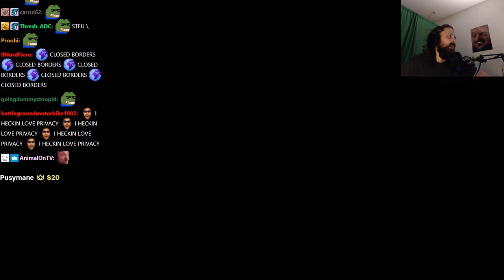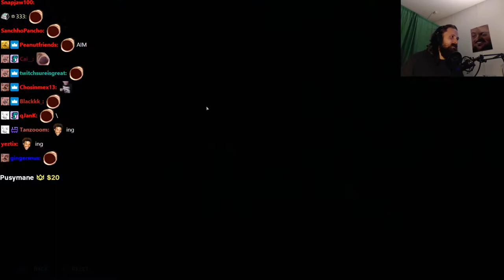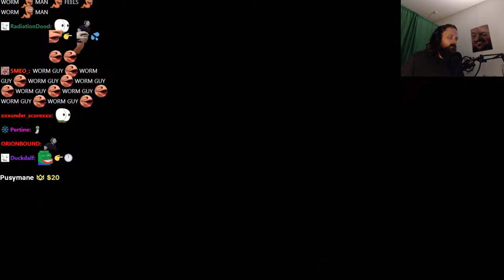Forsen plays World War Z: Aftermath (with Chat)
Stream Duration: 6:19:05

Game Description:  World War Z: Aftermath is the ultimate co-op zombie shooter and the next evolution of the original hit World War Z that has now captivated over 15 million players. Fight off hordes of ravenous zombies in intense story episodes across new zombie-ravaged locations around the world.

General
Complete name : C:\Users\windowspc\Videos\forsen-wwz-kena-csgo\[9-22-21] forsen - Games and shit!.mp4
Format : MPEG-4
Format profile : Base Media
Codec ID : isom (isom/iso2/avc1/mp41)
File size : 16.3 GiB
Duration : 6 h 19 min
Overall bit rate mode : Variable
Overall bit rate : 6 144 kb/s
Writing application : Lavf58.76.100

ID : 1
Format : AVC
Format/Info : Advanced Video Codec
Format profile : High@L4.2
Format settings : CABAC / 4 Ref Frames
Format settings, CABAC : Yes
Format settings, GOP : M=3, N=120
Codec ID : avc1
Codec ID/Info : Advanced Video Coding
Source duration : 6 h 19 min
Bit rate mode : Constant
Bit rate : 6 001 kb/s
Width : 1 920 pixels
Height : 1 080 pixels
Bit depth : 8 bits
Scan type : Progressive
Bits/(Pixel*Frame) : 0.048
Stream size : 15.9 GiB (98%)
Source stream size : 15.9 GiB (98%)
Color range : Limited
Color primaries : BT.709
Transfer characteristics : BT.709
Matrix coefficients : BT.709
mdhd_Duration : 22744574
Codec configuration box : avcC

Audio
ID : 2
Format : AAC LC
Format/Info : Advanced Audio Codec Low Complexity
Codec ID : mp4a-40-2
Bit rate mode : Variable
Bit rate : 127 kb/s
Maximum bit rate : 128 kb/s / 128 kb/s
Channel(s) : 2 channels
Channel layout : L R
Sampling rate : 48.0 kHz
Frame rate : 46.875 FPS (1024 SPF)
Compression mode : Lossy
Stream size : 344 MiB (2%)
Source stream size : 344 MiB (2%)
Default : Yes
Alternate group : 1
mdhd_Duration : 22745558